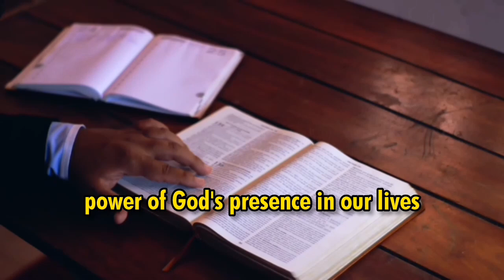OH LORD, VISIT ME AGAIN ||Apostle Joshua Selman August powerful prayer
Longing for a divine visitation? Join Apostle Joshua Selman in this powerful August prayer session as he intercedes for a fresh touch from God. Experience a deep encounter with the Holy Spirit as you pray for healing, restoration, breakthrough, and financial abundance. This prayer will ignite your faith and position you for a life-transforming visitation. Don't miss this opportunity to experience God's manifest presence!

divine visitation
Apostle Joshua Selman
August prayer
healing
restoration
breakthrough
financial abundance
spiritual growth
encounter with God
anointing

►Speaker: APOSTLE JOSHUA SELMAN
Our purpose, when making these videos, is to make quality educational motivational videos and share these with our viewers. As you can see, our channel publishes videos that focus on real-life examples and actionable tips used by the Man of God we feature on this channel. You can download free unlimited audio messages of Apostle Joshua Selman

To easily get messages shared on this page, search for these:
joshua selman
joshua selman message
koinonia global
koinonia abuja

apostle joshua selman message on favour,apostle joshua selman message for 2024,Apostle joshua selman sermon,apostle joshua selman message on prayer,Apostle joshua selman message,Apostle joshua selman

 we also add subtitles bearing in mind our diversified audience who are not all conversant with african tonation. In order to conveniently access messages that have been shared on this page, look up the following:
 apostle joshua selman ministration in kenya nairobi kenya
apostle joshua selman sermons koinonia
joshua selman koinonia abuja
apostle joshua selman's new sermons about apostle joshua selman
live stream apostle joshua selman sermon
apostle joshua selman new sermon koinonia global
apostle joshua selman videos an altar of prayer by apostle joshua selman koinonia videos
koinonia zaria apostle joshua selman miracles
koinonia global apostle
joshua selman sbic
connect selman's videos online sermons commanding results
koinonia messages
apostle joshua selman birthday apostle tv
apostle joshua selman
apostle joshua selman be messages 2022